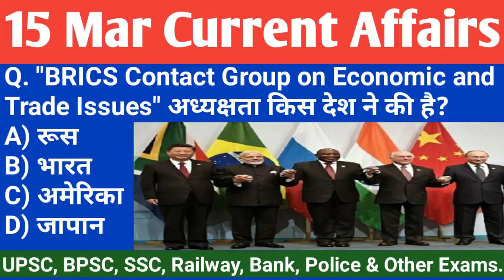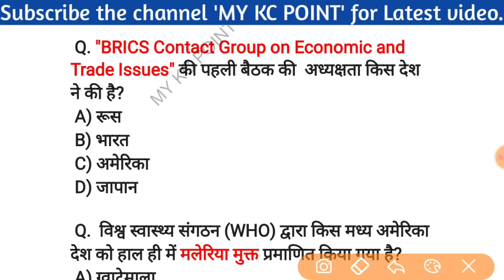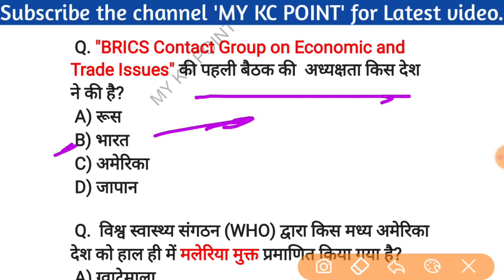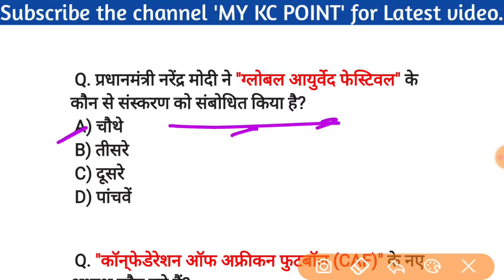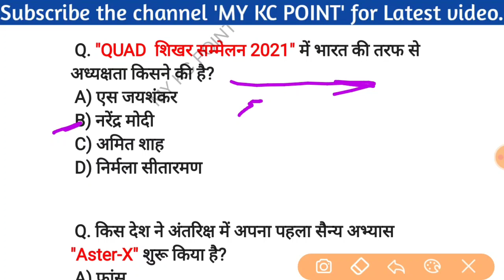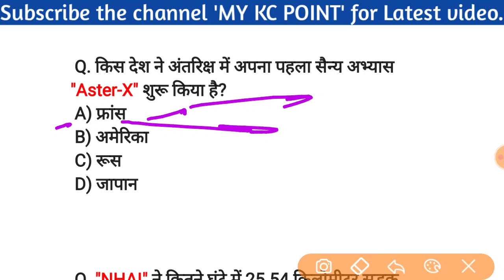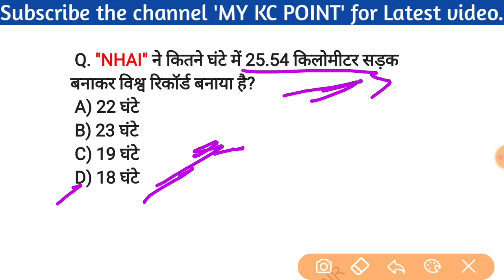15 March 2021 Current Affairs |Daily Current Affairs In Hindi| World & Indian Current Affairs 2021.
◆EDU TERIA Current Affairs 2020【September 2019 to September 2020】

MOST IMPORTANT BOOKS FOR ALL COMPETITIVE EXAMS :-

GENERAL KNOWLEDGE :-

MATHS :-

REASONING :-

English : -

For,

                        Thanks.